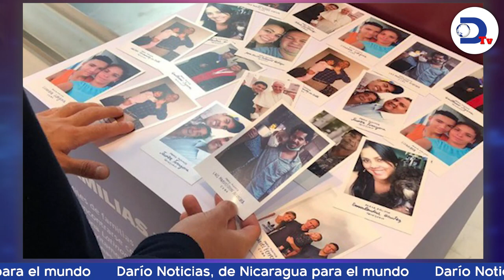“No odio a nadie”, dijo Ortega en su discurso del "Día Nacional de la Paz"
“No odio a nadie”, dijo Ortega en su discurso del "Día Nacional de la Paz" pero despotrica contra los opositores y la iglesia católica. Esta y más noticias de Nicaragua solo en RadioDario